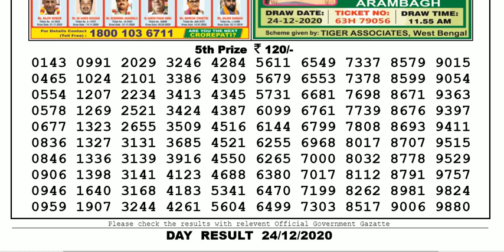Lottery Sambad Lottery Live 04.00pm 24.12.20 Nagaland State Lottery Result gdn